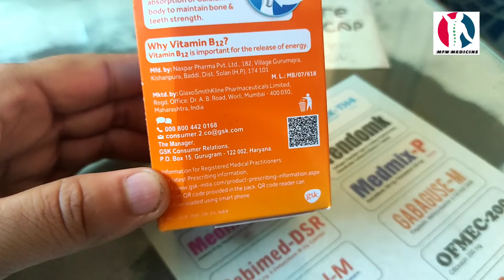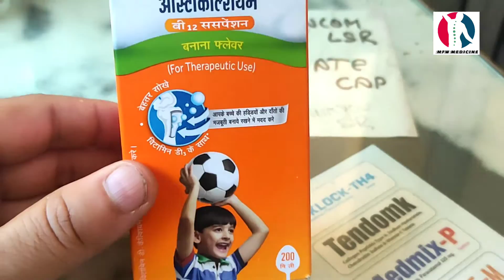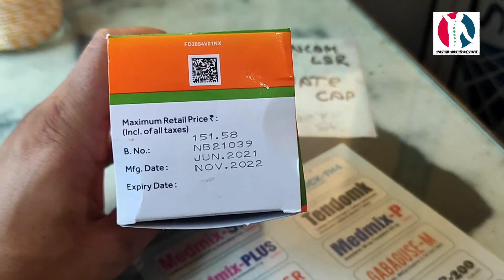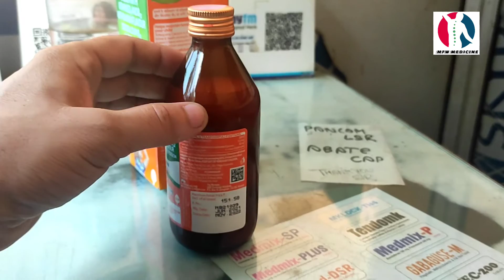ostocalcium syrup | ostocalcium syrup use in hindi | ostocalcium syrup for baby